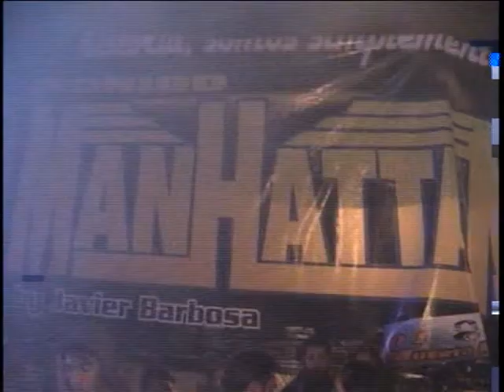PRESENTACION SONIDO MANHATTAN SANJOSE MORELOS LIBRES PUE